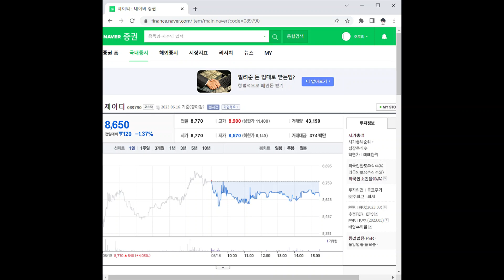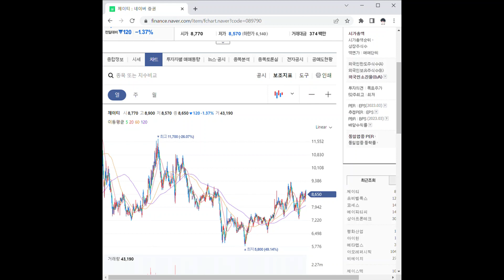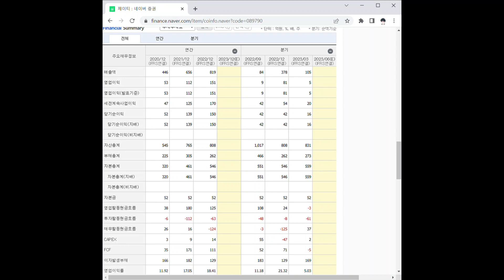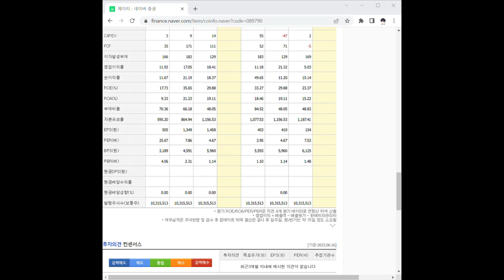089790제이티 주가 전망 및 차트 분석